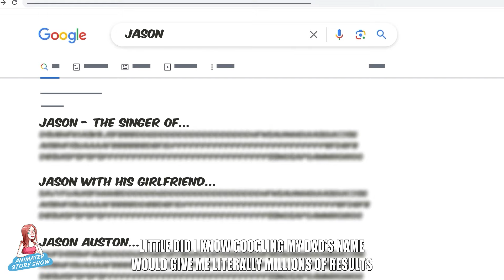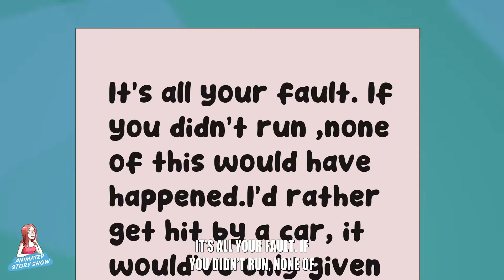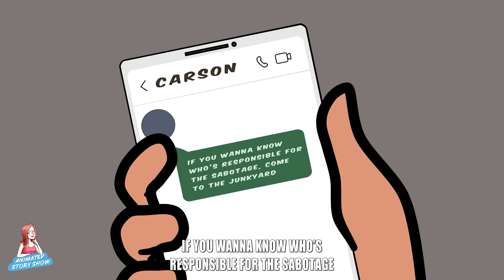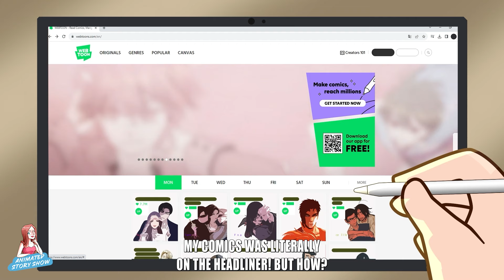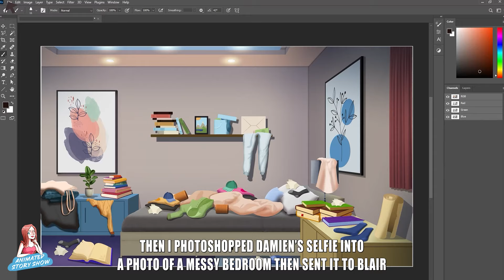10 Steps To Get A Guy’s Attention